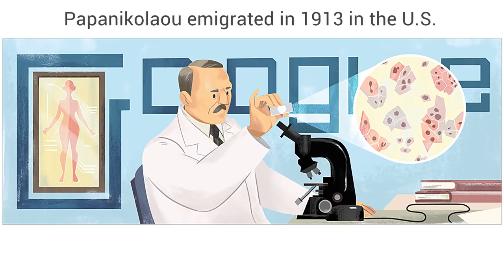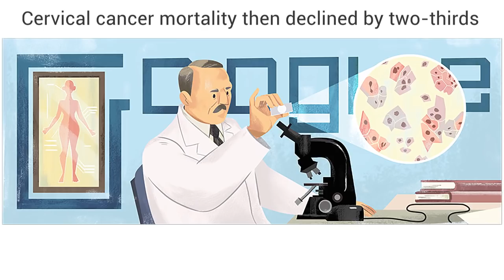Georgios Papanikolaou Google Doodle Γεώργιος Παπανικολάου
Google honors Georgios Papanikolaou. He was was a Greek pioneer in cytopathology and early cancer detection.
Born in 1883,  Papanikolaou studied at the University of Athens. After some year in Germany (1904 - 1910) he emigrated in 1913 in the U.S.

In 1923 Georgios Papanikolaou developed a method to detect cervical cancer. He recognized that malignant cells can be seen under the microscope.

The so-called Papanicolaou smear (”Pap smear”) allows an early cytological diagnosis. Cervical cancer mortality then declined by two-thirds. This examination is still routinely performed by gynecologists today.
Papanikolaou died in 1962.

Happy birthday Georgios Papanikolaou.

Thumbs Up if you like the doodle :-)

Biography: Here is what Wikipedia worte about his life:
"Born in Kymi, Greece, Papanikolaou studied at the University of Athens, where he received his medical degree in 1904. Six years later he received his PhD from the University of Munich, Germany, after he had also spent time at the universities of Jena and Freiburg. In 1910, Papanikolaou returned to Athens and married Andromahi Mavrogeni. He then departed for Monaco, where he worked for the Oceanographic Institute of Monaco, participating in the Oceanographic Exploration Team of the Prince of Monaco (1911).

In 1913 he emigrated to the U.S. in order to work in the department of Pathology of New York Hospital and the Department of Anatomy at the Cornell Medical College Cornell University.

He first reported that uterine cancer could be diagnosed by means of a vaginal smear in 1928, but the importance of his work was not recognized until the publication, together with Herbert Frederick Traut (1894–1963), of Diagnosis of Uterine Cancer by the Vaginal Smear in 1943. The book discusses the preparation of vaginal and cervical smears, physiologic cytologic changes during the menstrual cycle, the effects of various pathological conditions, and the changes seen in the presence of cancer of the cervix and of the endometrium of the uterus. He thus became known for his invention of the Papanicolaou test, commonly known as the Pap smear or Pap test, which is used worldwide for the detection and prevention of cervical cancer and other cytologic diseases of the female reproductive system.

In 1961 he moved to Miami, Florida, to develop the Papanicolaou Cancer Research Institute at the University of Miami, but died there on 19 February 1962 prior to its opening.

Papanicolaou was the recipient of the Albert Lasker Award for Clinical Medical Research in 1950.

Papanikolaou's portrait appeared on the obverse of the Greek 10,000-drachma banknote of 1995–2001, prior to its replacement by the euro.

In 1978 his work was honored by the U.S. Postal Service with a 13-cent stamp for early cancer detection."